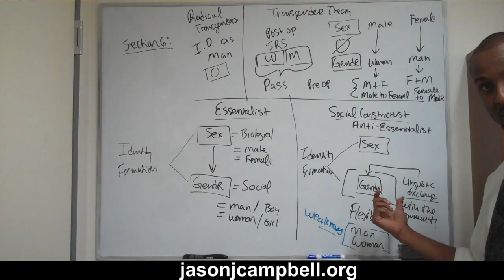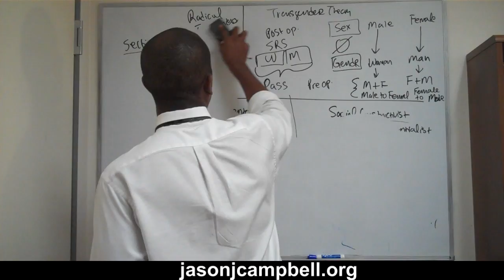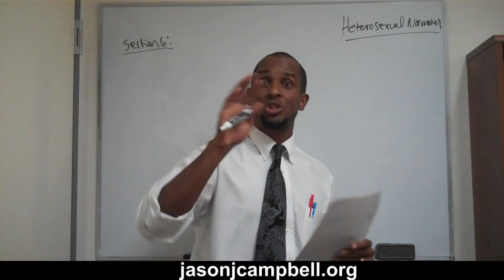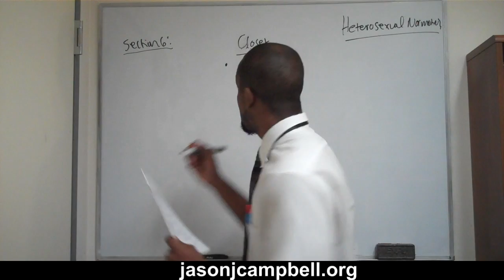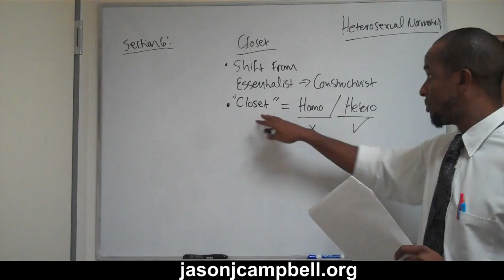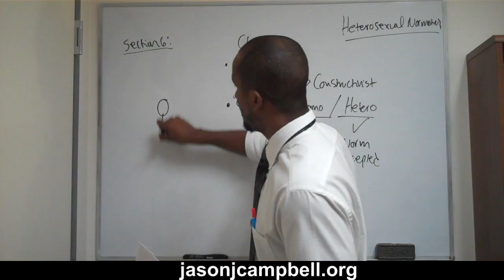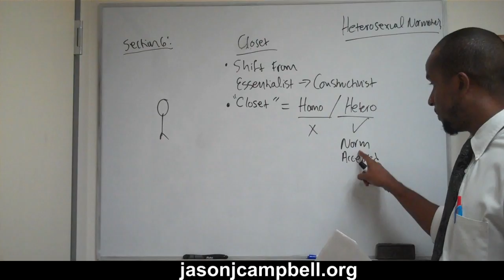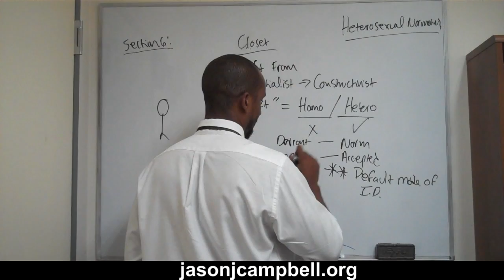56. Theories Lecture: Queer Theory